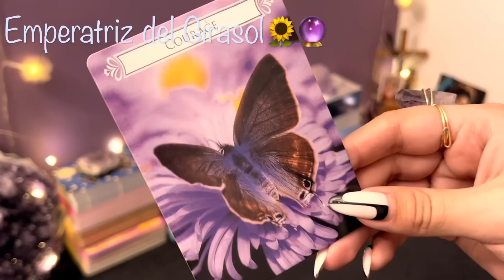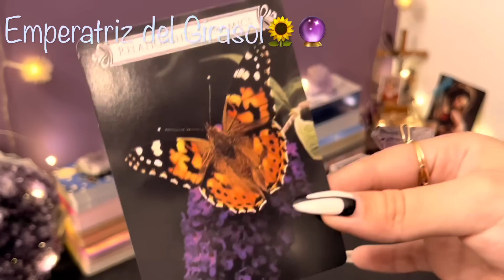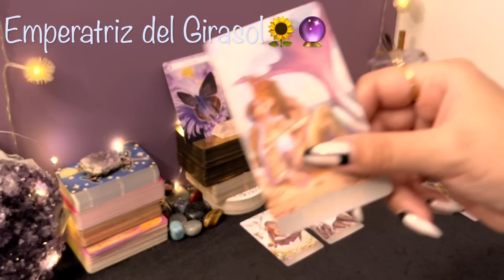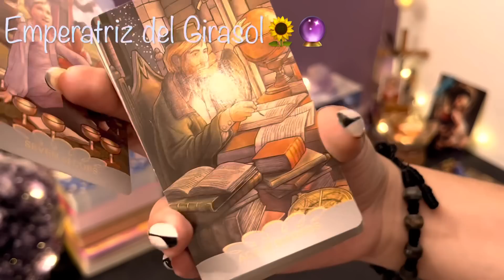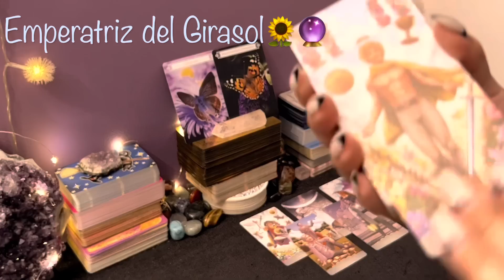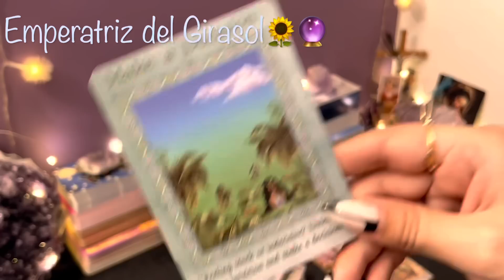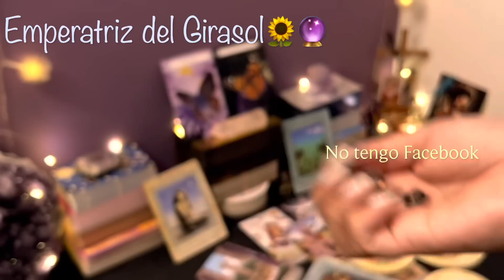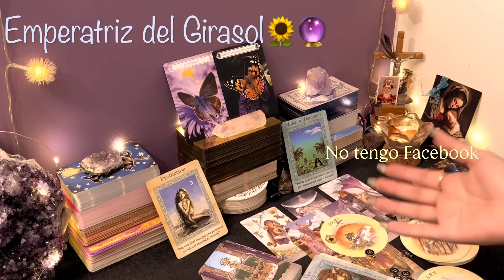LEO ♌️ || Y ESTO ES SÓLO UN AVANCE DE TODO LO QUE ESTÁ POR LLEGAR!❤️🥳RECIBES A MANOS LLENAS!🍀✨